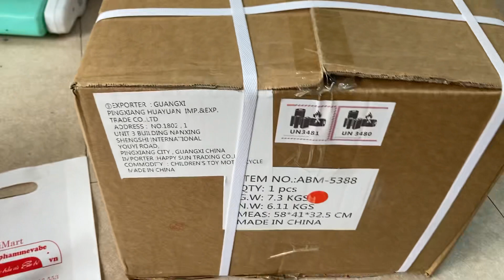Lắp xe máy điện trẻ em ABM5388